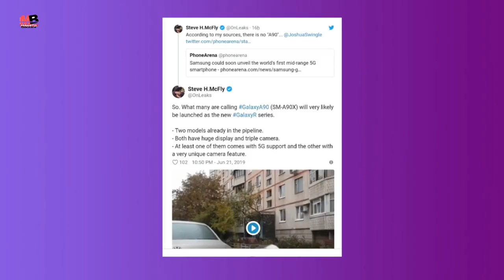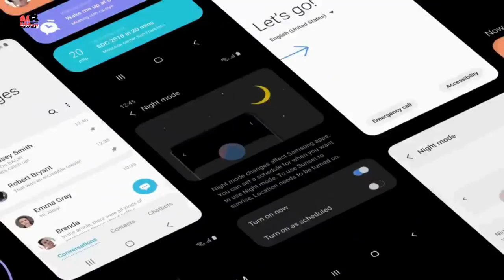samsung galaxy R --5G READY|| PREDICTION || TECHBIKASH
20 shares